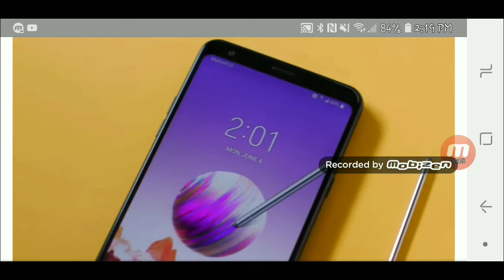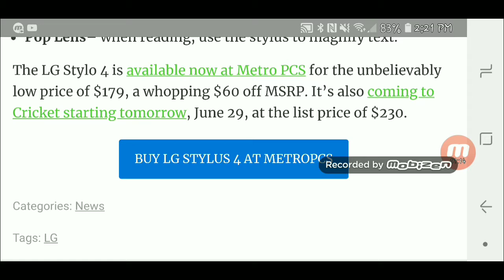Lg stylo 4 is a Galaxy Note at a quarter of the price.